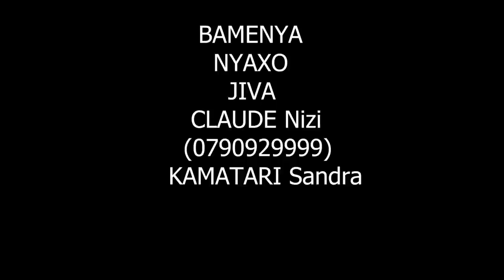Mi AMOR Part 23 :Nicole yiyemeje kwizirika kuri Roger Mpaka babanye (Rwandan Lovestory)